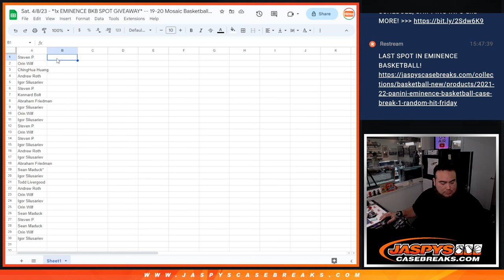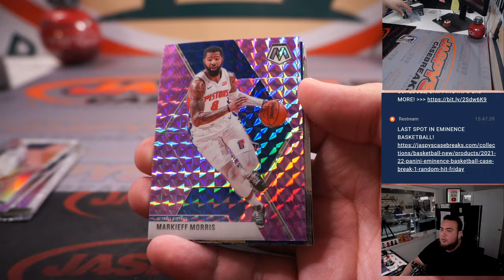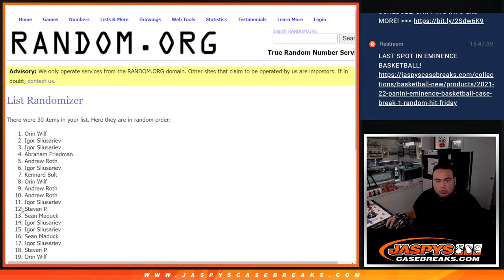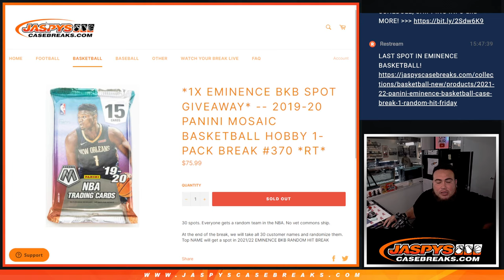Sat. 4/8/23 - *1x EMINENCE BKB SPOT GIVEAWAY* -- 19-20 Mosaic Basketball Hobby 1-Pack #370 *RT*